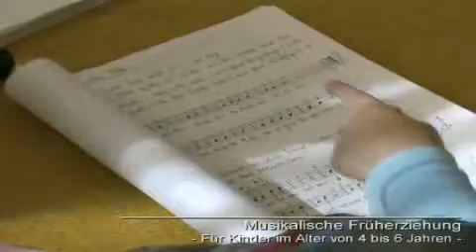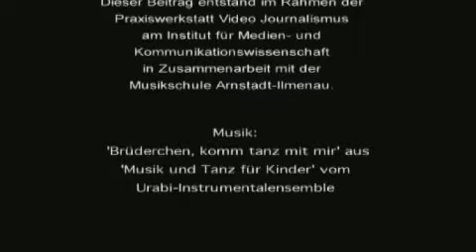Musikalische Früherziehung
An der Musikschule Arnstadt-Ilmenau können bereits Kinder ab 3 Monaten Musik erleben. Der folgende Beitrag zeigt, den Ablauf der musikalischen Früherziehung und wie die Kinder in ihren beiden letzten Kindergartenjahren spielerisch an die Musik herangeführt werden.